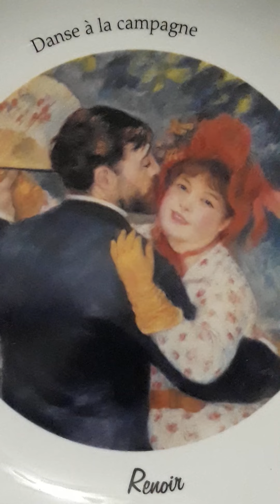"L' Ammore che d'è?"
"L' Ammore ched'è" di- Ed.De Filippo-Recita (Salvo Zagarella)